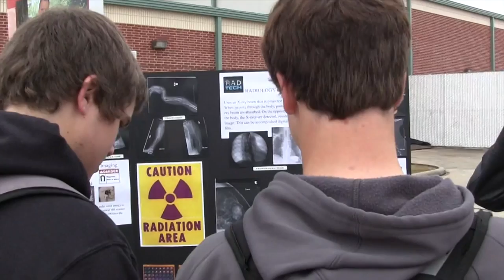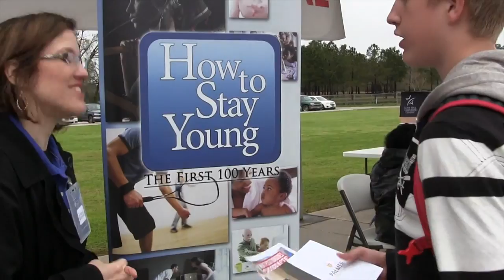America's ER Healthcare Career Day Magnolia ISD 2015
Hosted by Magnolia ISD, America's ER organized and sponsored a student focused healthcare career day and expo specifically developed to introduce students to a wide array of healthcare professions and job opportunities in the healthcare industry. In addition to hands-on activities like CPR instruction and suturing, universities and colleges from across the state of Texas presented their healthcare education and training programs to over 1,000 students who participated in the event.

For more information or to learn if a similar event is occurring in your school district around the Houston metroplex, please visit our